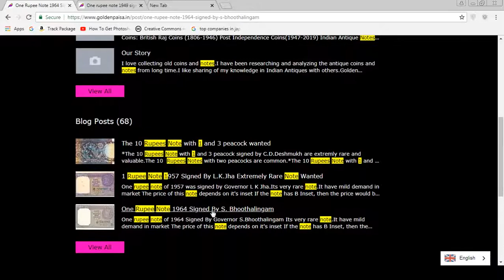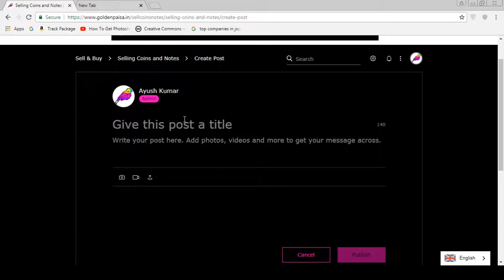यह 1 रूपया का नोट मैंने WhatsApp पर बिका दिया 50 हज़ार रुपयों में |1 Rupees Note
One Rupee Note 1964 Signed By S. Bhoothalingam

One rupee note of 1964 Signed By Governor S. Bhoothalingam

Its very rare note. It have mild demand in market

The price of this note depends on it's inset

 If the note has B Inset,  then the price would be around Rs 3000.

♥️Want to Read Full Article of 1 rupess S Bhootalingam note

♥️ Discover Notes and Coins of Governor like LK Jha,R Bhootalingam,IG Patel,RN Malhotra, KR Puri, S Jaganathan, M Narashiman,Manmohan singh

♥️ABOUT ME:
I am Ayush Kumar.I am founder and chief editor of GoldenPaisa.in.
I love collecting old coins and notes.I have been researching and analyzing the  antique coins and notes from long time.I like sharing of my knowledge in Indian Antiques with others.